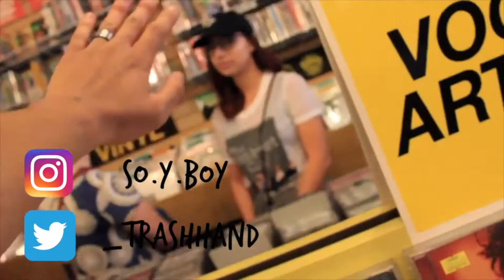Sapphire Falls Tour//First Day In Universal!!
First day in universal, super excited to let you guys see tmrw's video, but this one is pretty cool in itself?? Enjoy!!